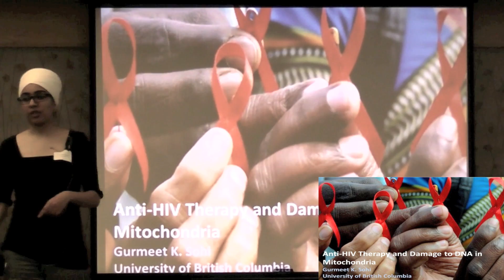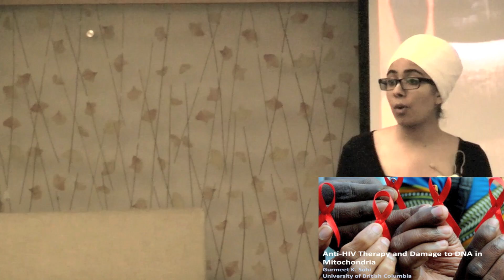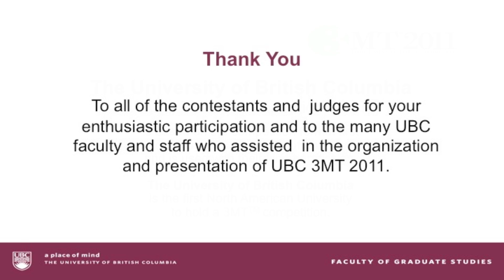Three Minute Thesis (3MT) - Semi-Finalist Gurmeet Sohi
Gurmeet Sohi from the UBC Faculty of Medicine (Pathology and Laboratory Medicine) presented in the inaugural UBC Three Minute Thesis (3MT) competition on "Oxidative Damage to Mitichondrial DNA Induced by HIV Antiretroviral Therapy".